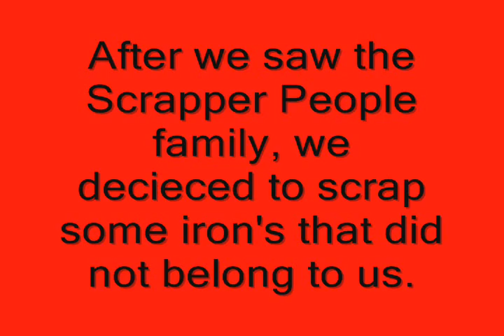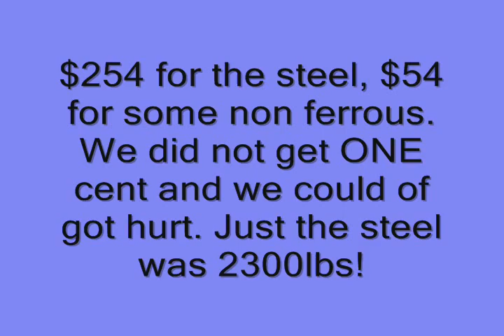Scrapper people in a scrap truck cleaning it up!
I have no idea what they were trying to remove from the inside and the outside of the windows.